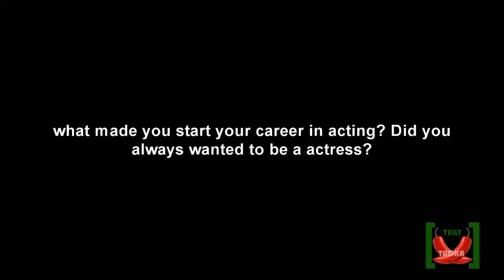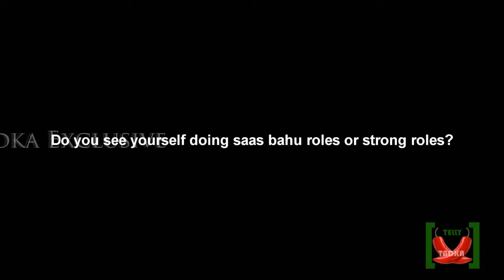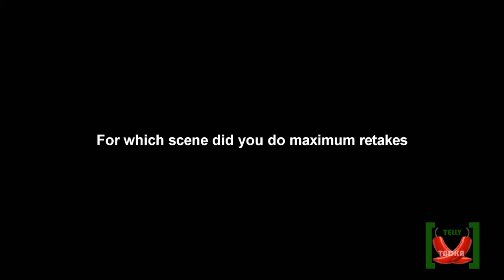Nikita Sharma - Antara - Exclusive Chat with Telly Tadka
Telly Tadka interview the lovely Nikita Sharma aka Antara from Life Ok show Do Dil Ek Jaan , get to hear what she has got to say about her character, first day shoot and much more.